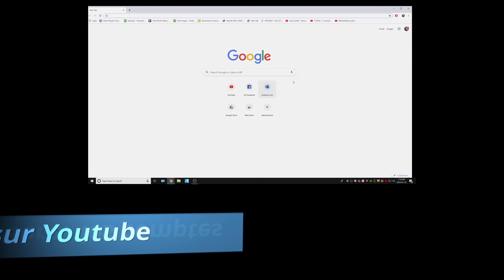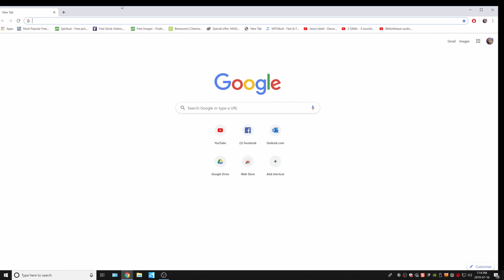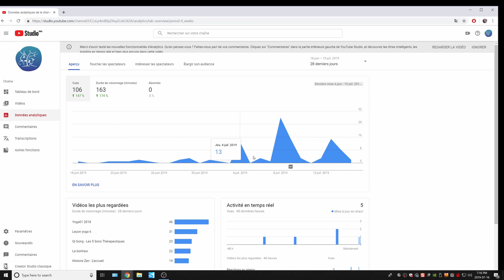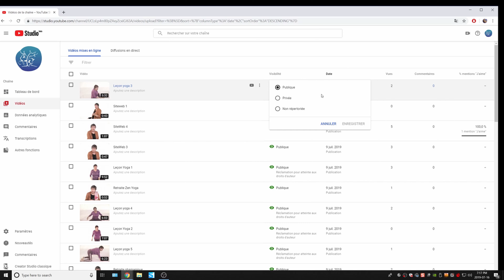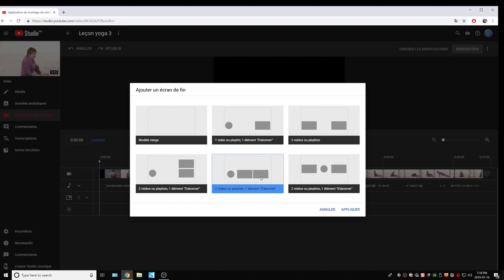Comment gérer les comptes Youtube (FR)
Bonjour,

Dans cette vidéo, je présente comment accéder à une chaine Youtube et comment ajouter de nouveaux comptes. Aussi une présentation des fonctionnalité de Youtube studio.